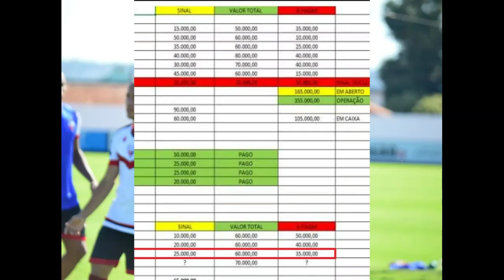PENALIDADE MÁXIMA JÁ CONTA COM 53 JOGADORES ENVOLVIDOS EM ESQUEMA DE MANIPULAÇÃO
Manipulação de partidas de futebol no Brasil. Já são ao todo 53 jogadores citados. Quer entender tudo que está acontecendo?
Olá pessoal, bem-vindos ao nosso canal de notícias! Hoje vamos falar sobre uma operação do Ministério Público de Goiás, chamada de "Penalidade Máxima", que está investigando a manipulação de partidas no futebol brasileiro.

De acordo com documentos obtidos pelo UOL, 53 jogadores brasileiros estão envolvidos de alguma forma na investigação. Este número inclui jogadores que foram denunciados, fizeram acordo e se tornaram testemunhas ou foram citados durante conversas entre os investigados no caso. As interceptações das conversas tiveram aval da Justiça e o material obtido inclui prints de WhatsApp, áudios e planilhas.

Quatro jogadores fizeram acordo com o Ministério Público e se tornaram testemunhas no caso. Outros 34 jogadores aparecem nominalmente em conversas entre os envolvidos no esquema, como os apostadores e intermediários. Vale ressaltar que não há confirmação da participação desses jogadores no esquema, por isso a reportagem não publica seus nomes. A exceção são os atletas que foram afastados pelos respectivos clubes.

Até o momento, não há jogadores presos, mas vários foram afastados dos seus clubes ou tiveram contratos rescindidos. Quinze jogadores já estão sendo processados, sendo oito denunciados na primeira fase da operação e sete na segunda fase.

Dentre os jogadores denunciados na primeira fase da operação estão Ygor Catatau, Allan Godói, André Queixo, Mateusinho, Paulo Sergio (ex Sampaio Corrêa), Gabriel Domingos (Vila Nova), Joseph (Tombense) e Romário (Vila Nova). Já na segunda fase, foram denunciados Eduardo Bauermann (Santos), Gabriel Tota (Juventude), Paulo Miranda (Juventude), Victor Ramos (ex-Portuguesa e ultimamente na Chapecoense), Igor Cariús (ex-Cuiabá) e Fernando Neto (ex-Operário-Paraná).

Além disso, quatro jogadores fizeram acordo, admitiram a culpa e viraram testemunhas: Moraes (Juventude), Kevin Lomónaco (Red Bull Bragantino), Nikolas Farias (Novo Hamburgo) e Jarro Pedroso (ex-Inter de Santa Maria).

Cinco jogadores que não foram denunciados aparecem em conversas ou planilhas e foram afastados pelos clubes, são eles: Pedrinho e Bryan Garcia (Athletico Paranaense), Richard (Cruzeiro, ex-Ceará), Vitor Mendes (Fluminense, ex-Juventude) e Nino Paraíba (América-MG).

Não há indicações de que o Ministério Público de Goiás vá parar de investigar o caso, sobretudo pela quantidade de provas colhidas ao longo das buscas e apreensões. Enquanto isso, o processo contra os denunciados corre na Justiça de Goiás. Três operadores do esquema de apostas tiveram prisão preventiva prorrogada, inclusive Bruno Lopez, tratado como líder da organização criminosa.